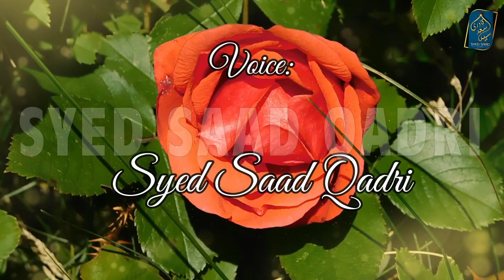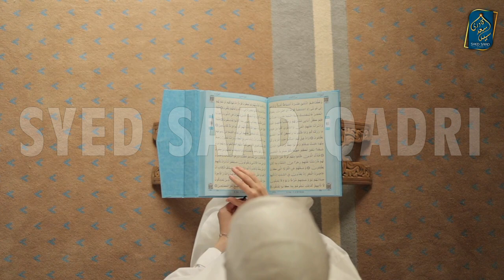Kya Buhut Kum Aurtain Jannat mein Jainge? | Women and Jannah | Jannat ki Biwi | Syed Saad Qadri